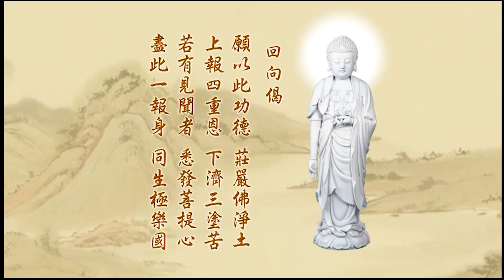079悟勝法師習講《無量壽經集註》第六回心得報告